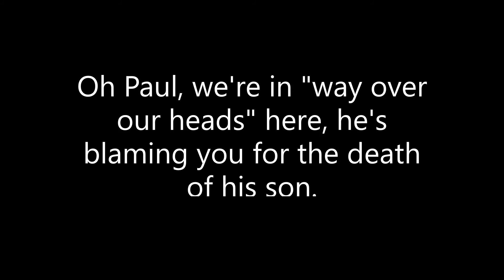🎧Learn New English Idiom [in 32s] - Way over one's head